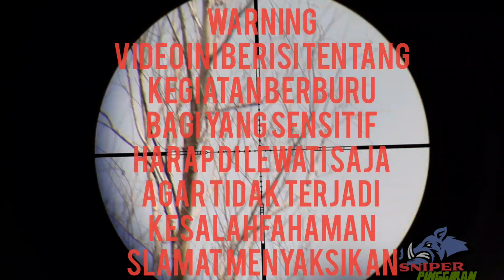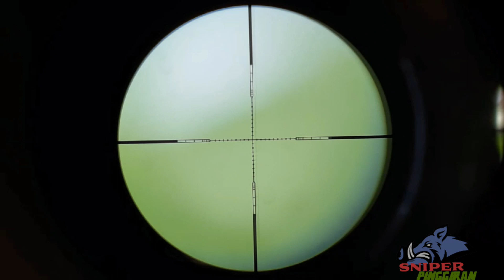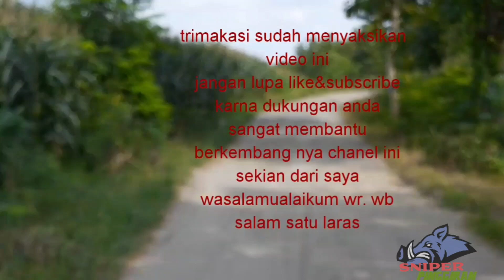Berburu tekucer menggunakan moser sj.Telescop discovery . poin mantab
Berburu tekukur dengan moser sj kesayangan.
Alhamdulilah poin bertubi tubi melimpah
Mantap👍👍👍